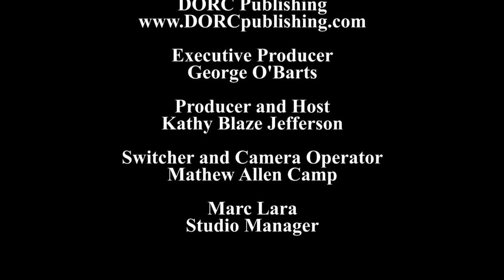Say hello to entrepreneur Keisha McGee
Kathy Blaze talks with Keisha McGee about what it means to be serial entrepreneur.